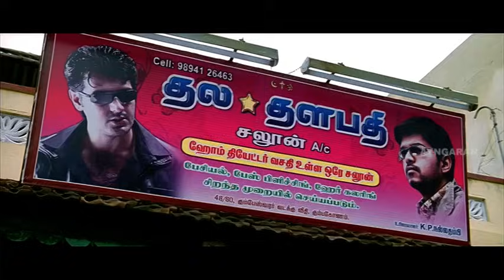Boss Engira Baskaran Movie | Scenes | Santhanam and Arya Gets Money from Motta Rajendhran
Boss Engira Baskaran Tamil Movie Scenes- Boss Engira Baskaran is a Tamil romantic comedy movie written and directed by M. Rajesh who earlier directed Siva Manasula Sakthi (2009). Boss Engira Baskaran Starring Arya, Nayantara and Santhanam in lead roles, the film is produced by K. S. Sreenivasan and  music scored by Yuvan Shankar Raja, cinematography handled by Sakthi Saravanan. Boss Engira Baskaran revolves around a young happy-go-lucky man, Bhaskaran, who is unemployed and lives an easygoing life, neglecting his career and future. When he meets a young girl, Chandrika, in whom he falls in love, he is bound to change his lifestyle, in order to marry her eventually. The Nanbenda Dialogue turned viral after release.

Produced by Arya, K. S. Sreenivasan

Starring Arya, Nayantara, Santhanam, Jiiva ( guest appearance )

Production
company         Vasan Visual Ventures